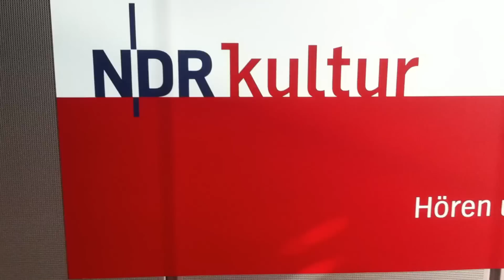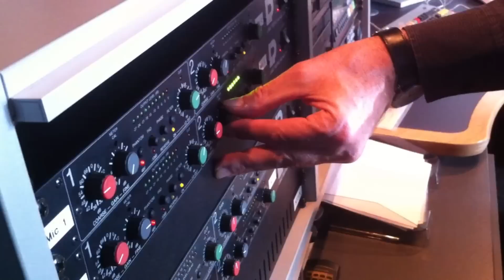Weltkindertag bei NDR Kultur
Am Weltkindertag 2012 übernehmen Kinder katholischer Grundschulen die Mikrofone bei NDR Kultur. Es sind Schülerinnen und Schüler von drei Hamburger katholischen Grundschulen. Eine Aktion in Kooperation mit dem Kulturforum 21.